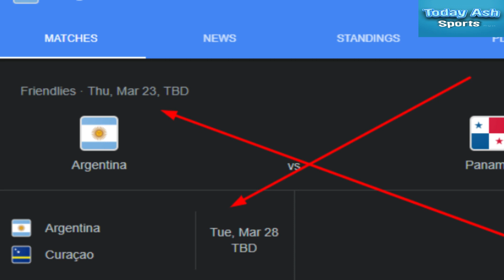বিশ্বকাপের পর প্রথম ম্যাচ খেলতে নামছে আর্জেন্টিনা || Argentina vs Panama ||আর্জেন্টিনা বনাম পানামা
কাতার বিশ্বকাপ জয়ের রেশ এখনো চলছে আর্জেন্টিনায়। উৎসবে ম ম করছে বুয়েনস এইরেস।কাতার বিশ্বকাপে সর্বকনিষ্ঠ কোচ হিসেবে চ্যাম্পিয়ন হয়েছেন আর্জেন্টিনার কোচ লিওনেল স্কালোনি
messi transfer news-messi transfer news today-lionel messi transfer news today-leo messi transfer news today-psg news-psg naymer-messi psg update